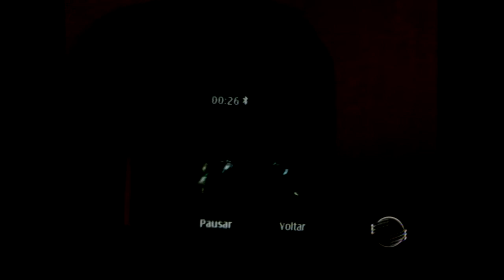Transformador explode perto de casas e assusta moradores da Santa Maria da Codipi